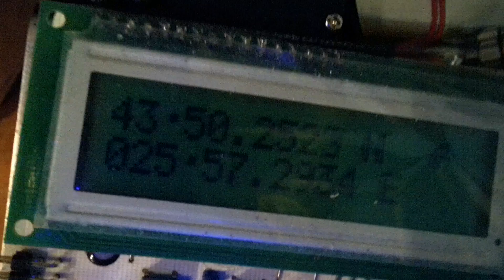Pacocopter FPV google earth